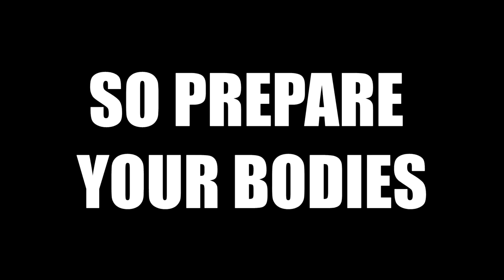2015 Is Here!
Prepare yourselves for your new penultimate pleasure. The BadIdeaBros are back in action and we're kickin things up a notch!